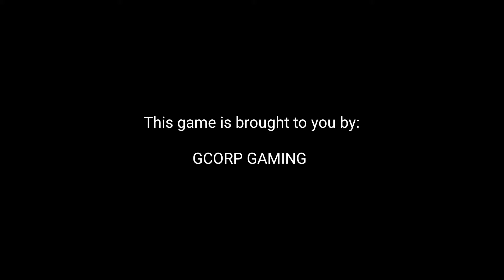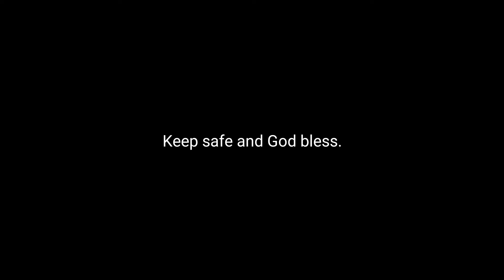MARGARITA Basketball 1V1 | DULLER vs VILLAS | 400K Pot Money | GCORP Gaming